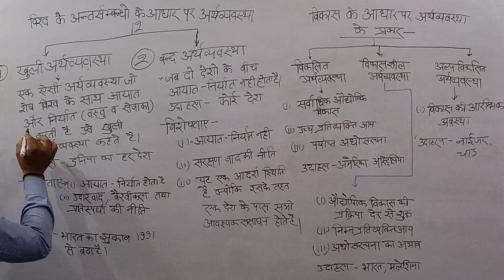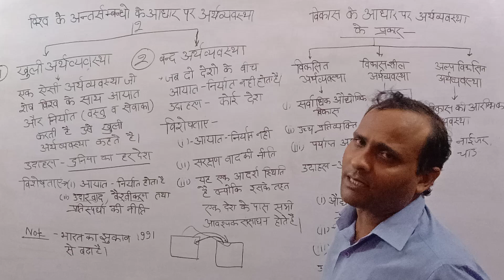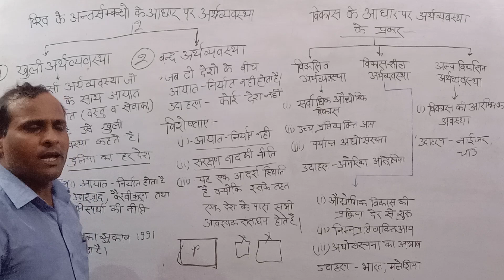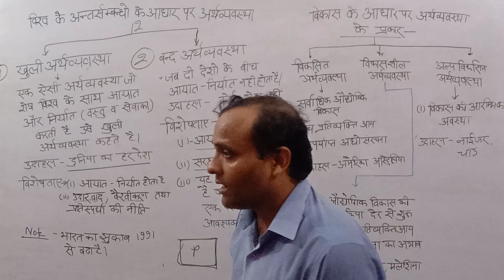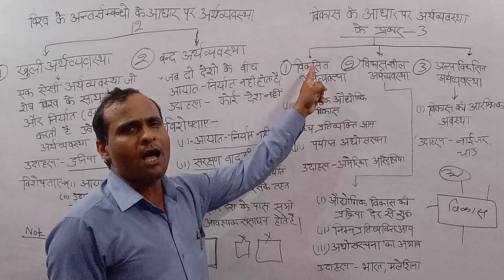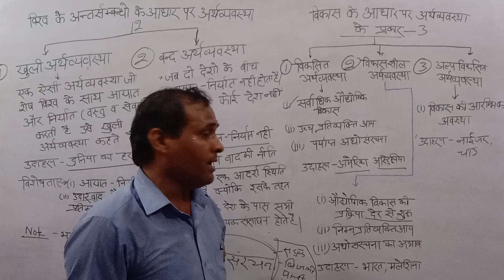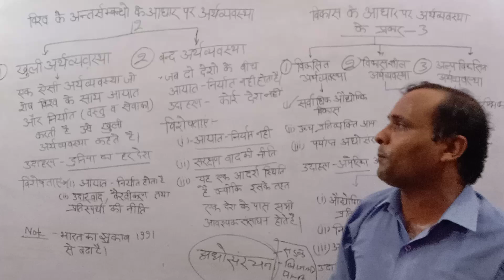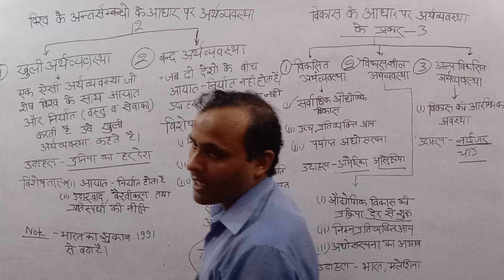PET, UPSSSC, TGT , PGT, PCS & ALL ONEDAY EXAM || gs_ SURENDRA SIR#ias